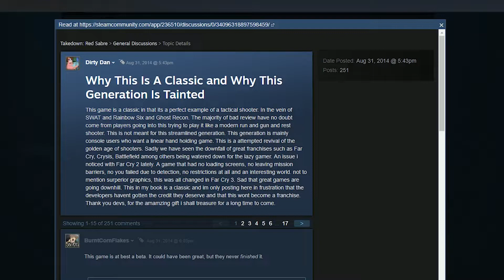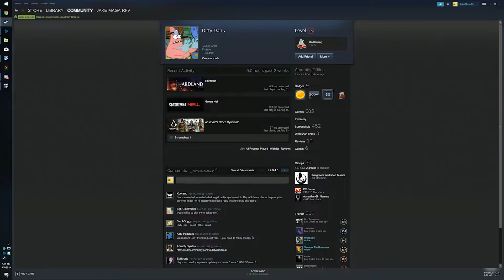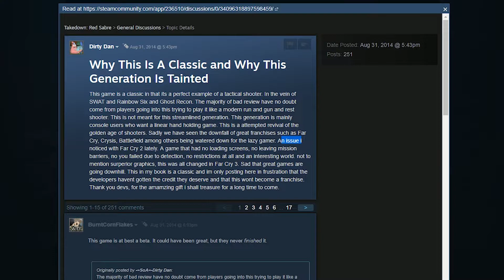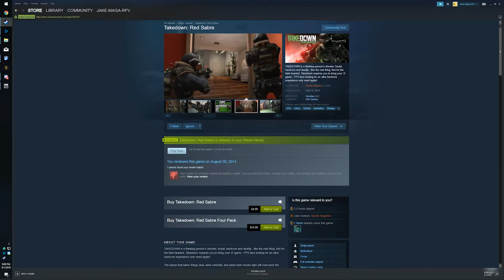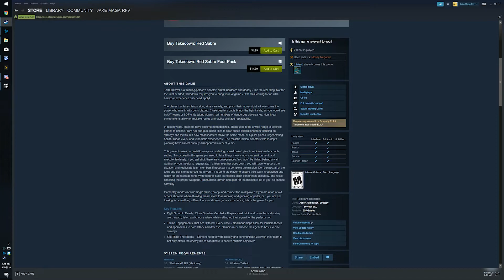The Worst First Person Shooter On Steam (Part 2)